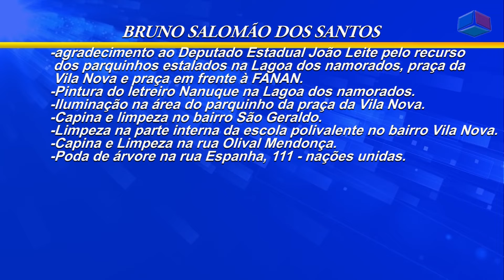Reunião camara de vereadores de Nanuque 22-03-22